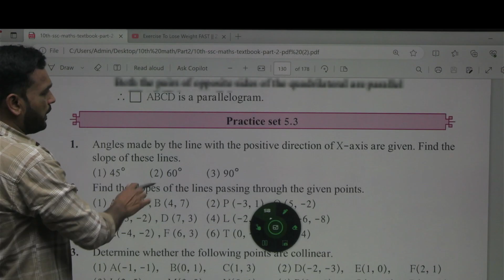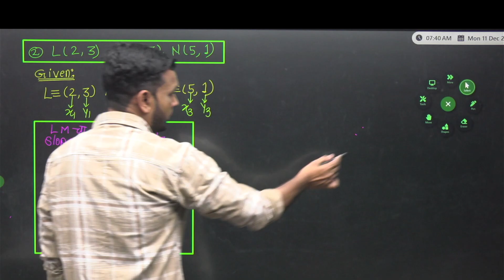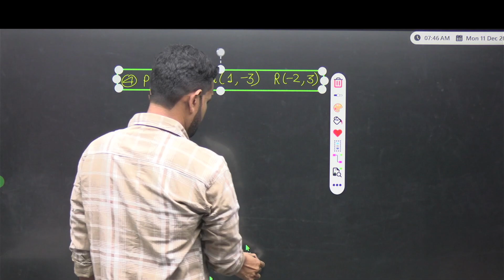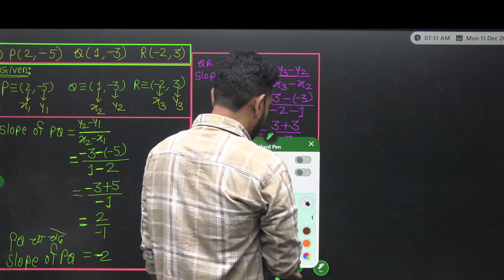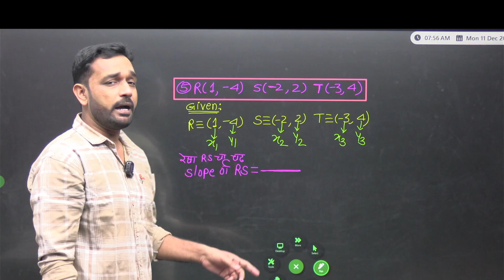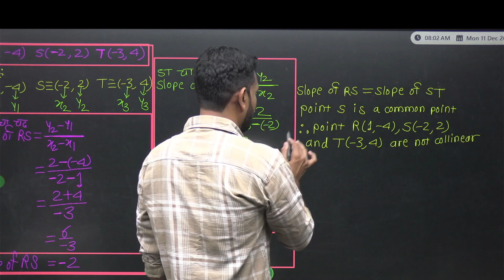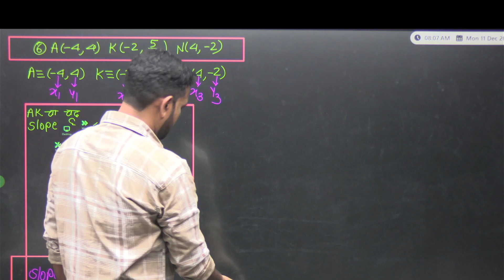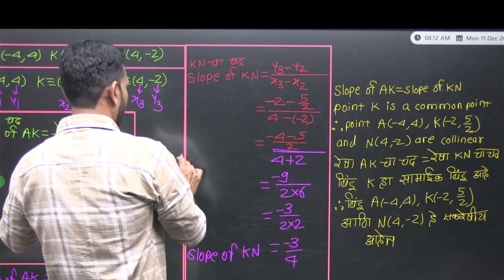PRACTICE SET 5.3 Q3.SUBBIT2 TO 6